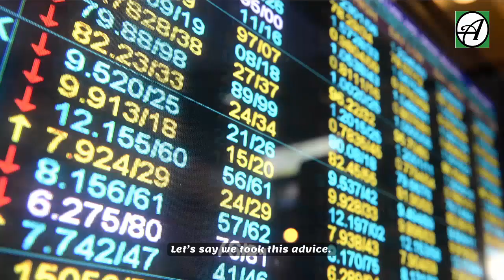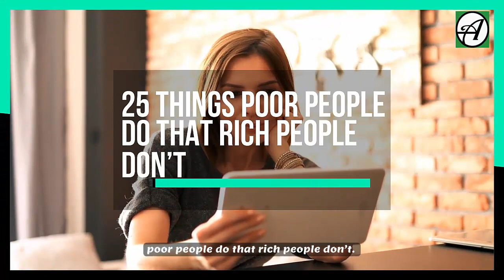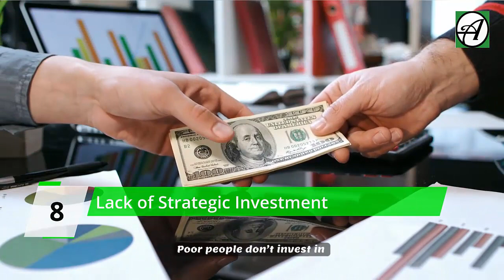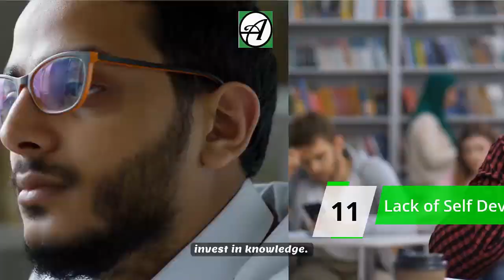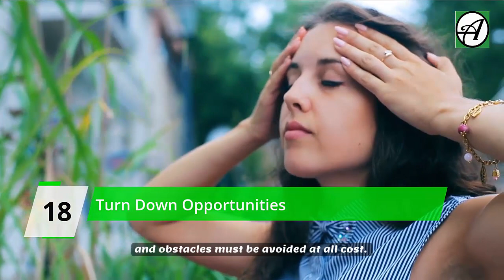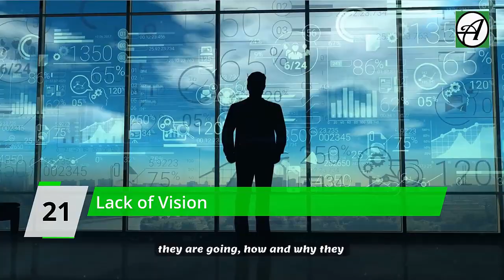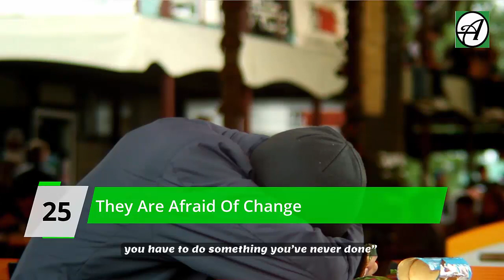25 Things Poor People Do That the Rich Don’t Do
Most people believe the solution to the widening wealth inequality is to take from the rich and give to the poor. Let’s say we took this advice. We agree to divide all the wealth in the world equally to the 7 point something billion people on earth. Everyone gets about $32,500. End of poverty, right? Well, before you answer that, let’s look at what is likely to play out afterwards.

Most people will put their money in the bank and in safe investment portfolios. Few people will take the money from the bank, and start creating products and services for these people that now seem to have a lot of money to spend. More than a few will develop the skills to keep making more money. Majority of people will look for that dream car, home or latest gadget to buy.

In five to ten years, we’ll probably return to where we started; may be a little worse because we’ll now have more poor people with over inflated ego. Here is the point; if you don’t change the mind, nothing will change. Now, let’s explore 25 things poor people do that rich people don’t. If you are new to After School Africa, welcome.